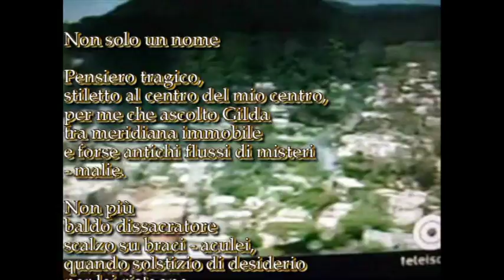Antonio Mencarini legge la poesia "Non solo un nome" di Bruno Mancini